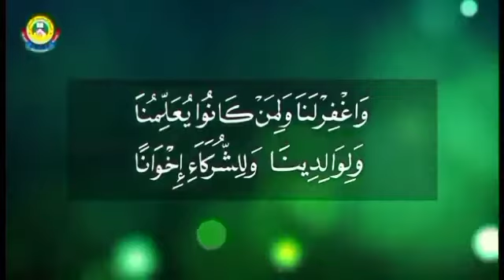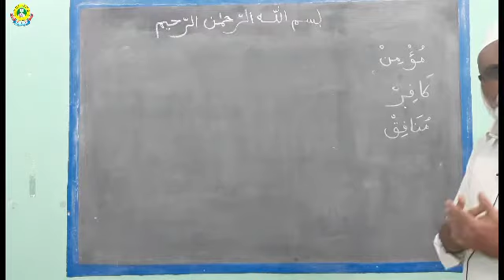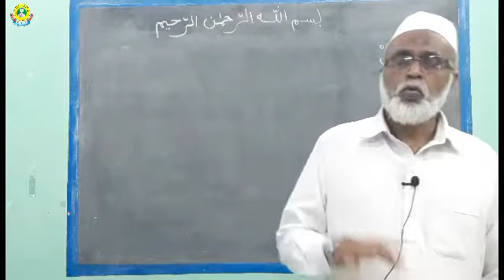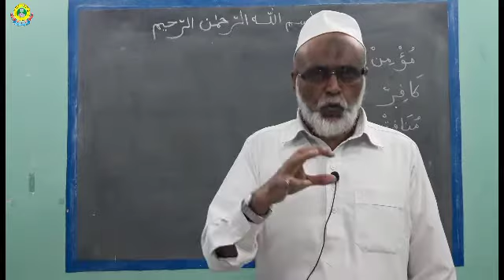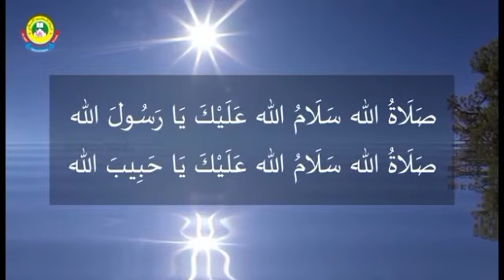6-ம்,7-ம் மற்றும் 8-ம் வகுப்புகளுக்கான தாரிக் பாடம்-37